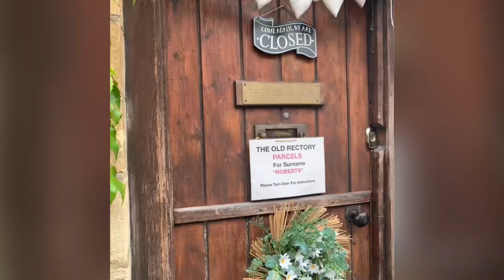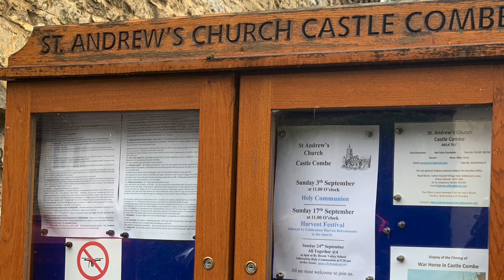Family time L🥰V 2023